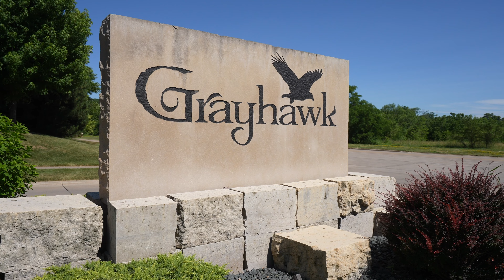3994 Grayhawk Dr. - Bettendorf, Iowa Quad Cities Real Estate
Welcome to your home sweet home in the heart of Bettendorf! This custom over-sized 2 story built by Kerkhoff is amazing from the timeless curb appeal to the smart floor plan. Its the ultimate home for work life balance equipped with a formal office & a pocket office as well an entertainers dream. The gourmet kitchen is large & open to the informal dining & hearth area. Enjoy a peaceful morning cup of coffee on your screened in porch. You'll love the lush park-like backyard oasis with an in-ground chlorine pool, water & light features, & patio. It's the perfect spot for a backyard BBQ & roasting some marshmallows. The primary bedroom suite is the perfect retreat after a long day. The 3 other upper spare beds are also ample in size. The walkout basement with wet bar is ready for Game Day, playing billiards, or enjoying some R&R. This home has it all! Roof replaced in 2020. PV Schools.

MB01SMXPQTOQVPH